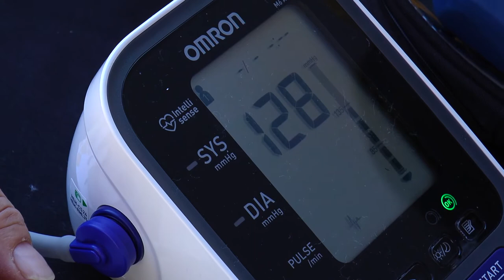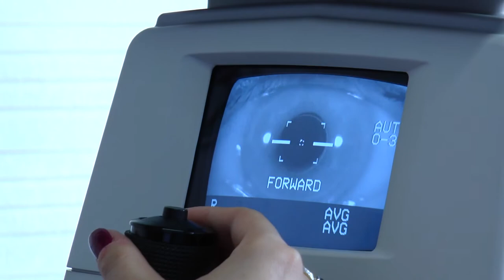Semana de la Salud de Manises | Cecova TV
Tan importante prevenir como curar. Y así lo han entendido los vecinos de Manises que aprovecharon la semana de la salud para acercarse al estand que el Hospital de Manises ubicó en la Feria del Comercio de la ciudad. Más de 200 personas se realizaron hasta 600 pruebas médicas para detectar posibles problemas de salud, desde la presión arterial como la medición del riesgo cardiovascular o el índice de  monóxido de carbono en los pulmones, dirigida a los fumadores.